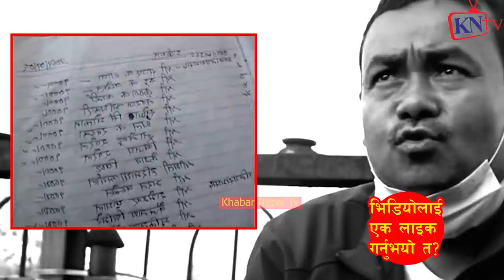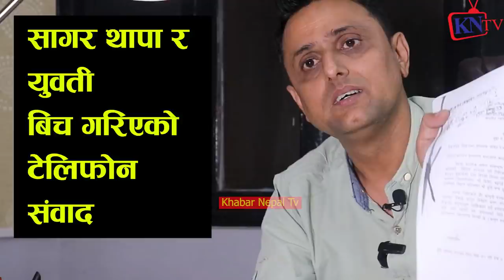Sagar Thapa cancer pidit भन्दै सहानुभुती पेल्दै Hirasat छुटे,छुटेपछी पत्रकार कोच्ने ताण्डब नृत्य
ख्यास्स पुतली,
HAri udashi,
Thanks To
Audio :-
Studio - Malashree